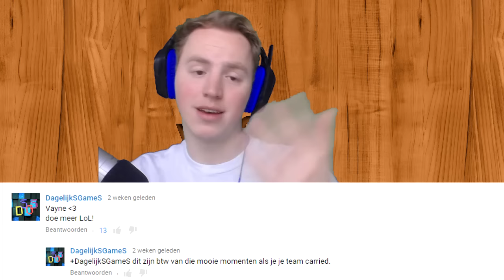REAGEREN OP REACTIES VAN KIJKERS